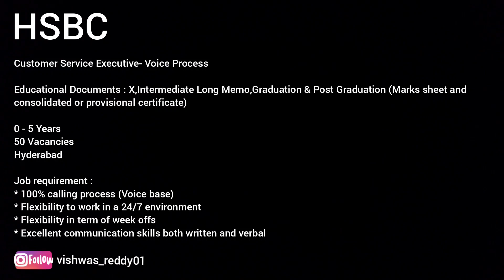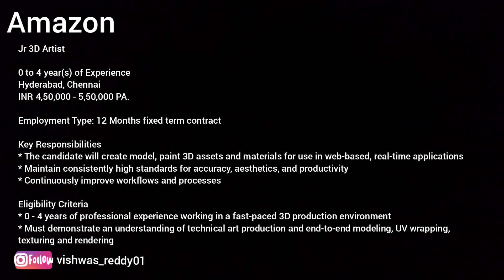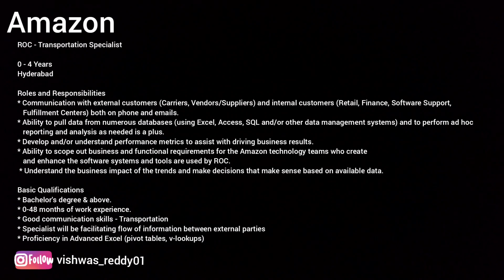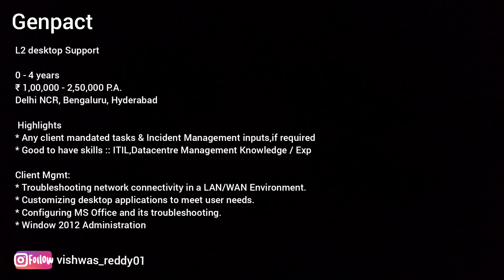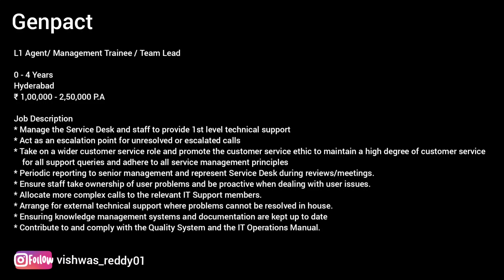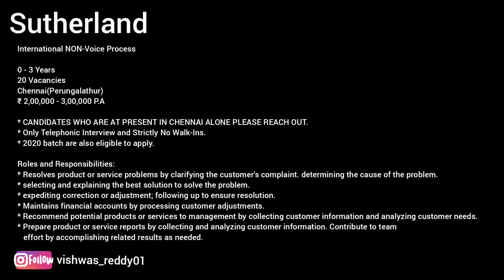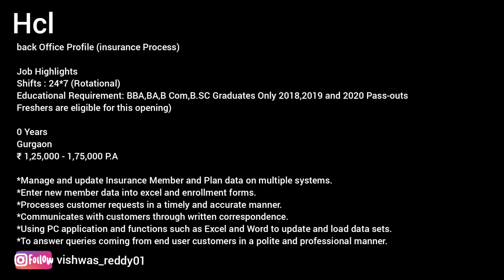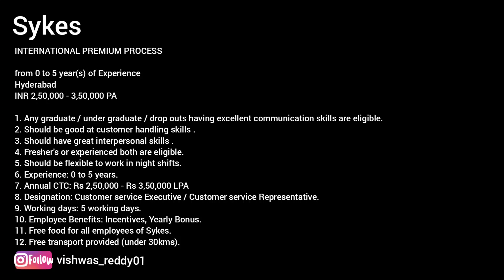Latest Job Openings | Genpact | Wipro | HSBC | Amazon | HCL | Sykes | Tech Mahindra | 31 Aug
Latest Job Openings | Genpact | Wipro | HSBC | Amazon | HCL | Sykes | Tech Mahindra | Sutherland | 31 Aug | Vishwas Reddy

Hello Everyone,
Today I have made video on job openings for freshers and experienced candidates in different locations, every Monday I'll  try to post video on latest job openings.